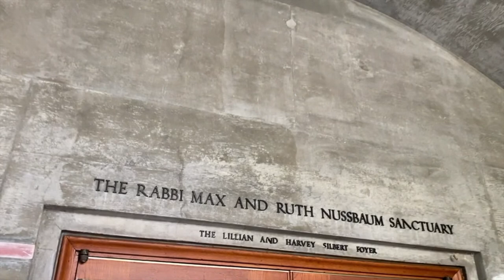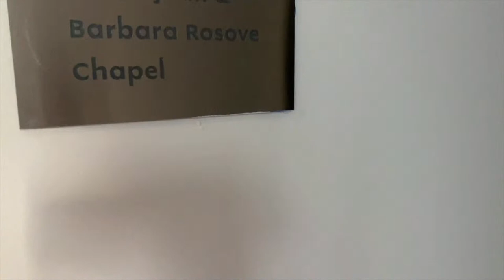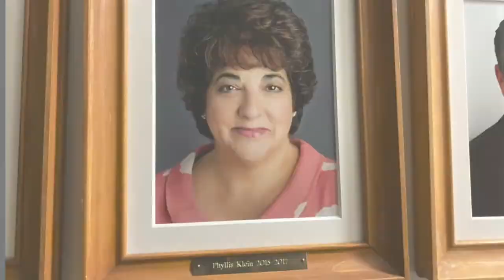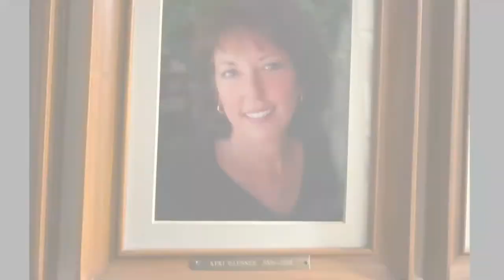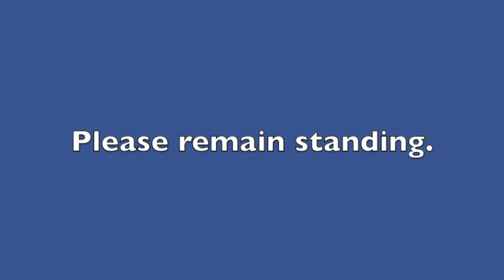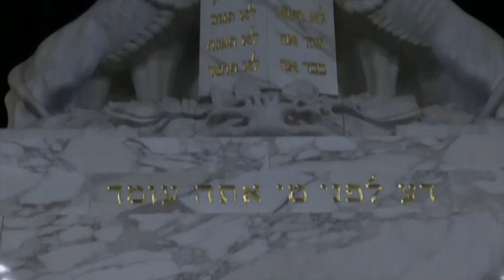Kol Nidre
A powerful entry into twenty-five hours of reflection and realignment. Kol Nidre will first be played by Cellist Simone Vitucci and Pianist Michael Alfera, then chanted by our Cantorial Soloist Shelly Fox. Rabbi Jocee Hudson will deliver the sermon.